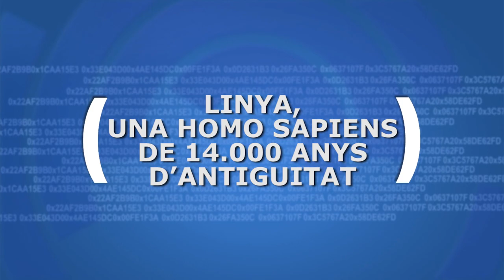NEO: Linya, una homo sapiens de 14.000 anys d’antiguitat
Investigadors del Centre d’Estudis del Patrimoni Arqueològic (CEPARQ-UAB) han fet una troballa excepcional a la Cova Gran de Santa Linya: les restes d’una homo sapiens que va viure fa 14.000 anys, aquí han anomenat “Linya, la dona de la Noguera”. Les seves restes poden aportar informació molt valuosa sobre les primeres poblacions dels primers homes moderns dels prepirineus orientals.